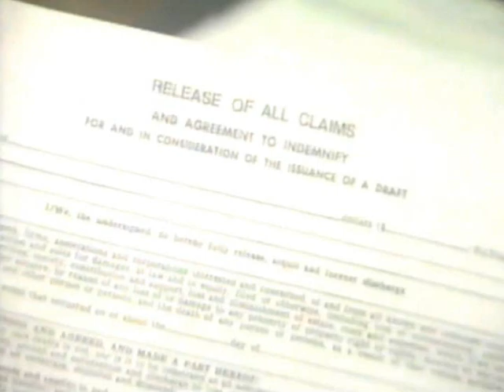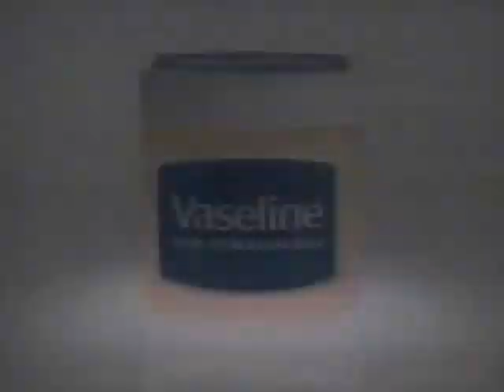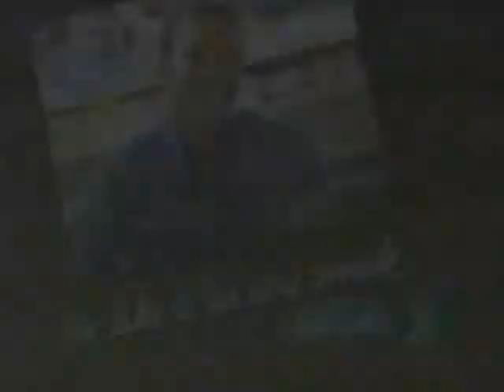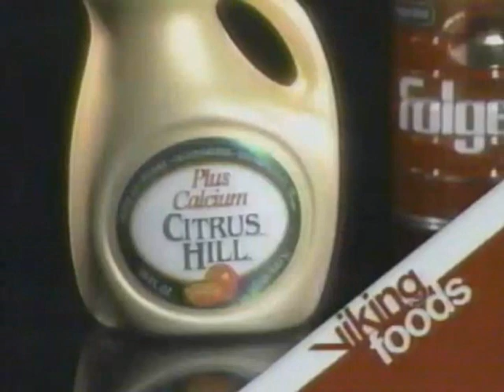WSJV commercials, 2/15/1988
Source: Seen during a partial broadcast of "The Phil Donahue Show".

00:07 - Break #1
02:15 - Break #2
04:53 - Break #3